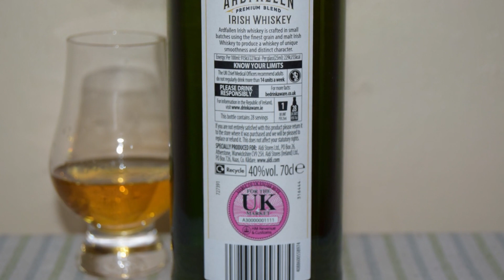Ardfallen Premium Blend Irish Whiskey PL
Ale Degustacja irlandzkiel blended whisky: Ardfallen Premium Blend Irish Whiskey

Kraj: Irlandia
Destylarnia: West Cork Distillers
ABV: 40%
Ardfallen jest trzykrotnie destylowany i dojrzewa w beczkach po bourbonie, a swoją nazwę wziął od obszaru, z którego w hrabstwie Cork pochodzi słód jęczmienny. Whisky produkowana jest w małych partiach i została zmieszana w celu nadania aromatu czekolady, migdałów i zielonych owoców z utrzymującą się słodyczą w smaku oraz finiszem wanilii i kakao, który kończy się lekką pikantnością.